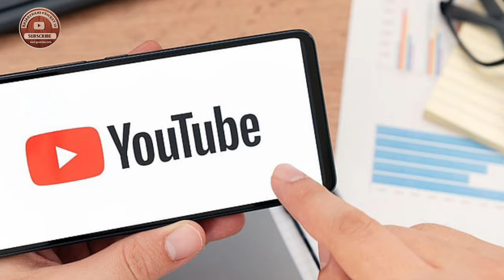‼️ गंभीर के कार्यकाल में आ गई नयी रणनीति 💥‼️ virat kohli vs rohit sharma ‼️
🛑 🅁🄰🄹🄰🅂🅃🄷🄰🄽🄸 🄲🅁🄸🄲🄺🄴🅃 18 🛑

🛑 🅁🄰🄹🄰🅂🅃🄷🄰🄽🄸 🄲🅁🄸🄲🄺🄴🅃 18 🛑

🛑 🅁🄰🄹🄰🅂🅃🄷🄰🄽🄸 🄲🅁🄸🄲🄺🄴🅃 18 🛑